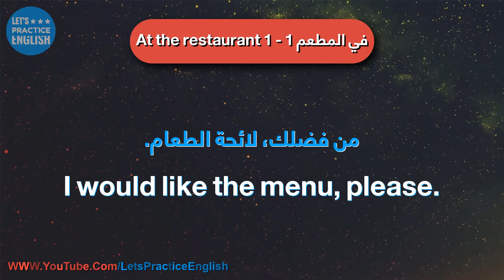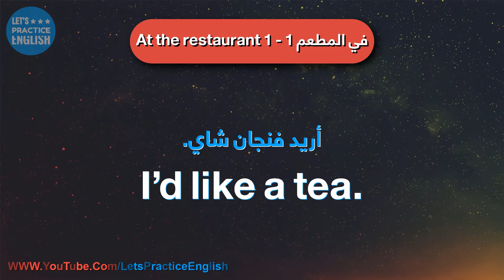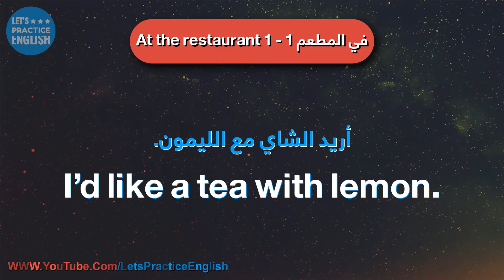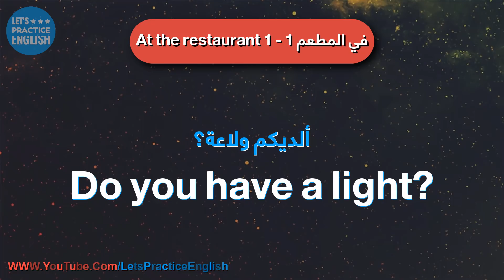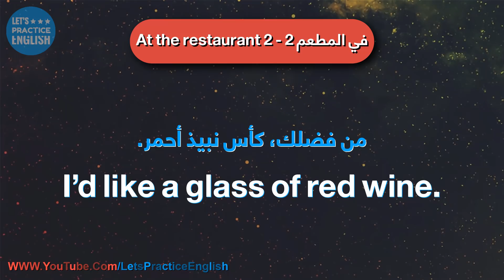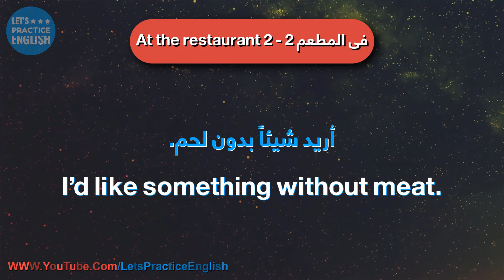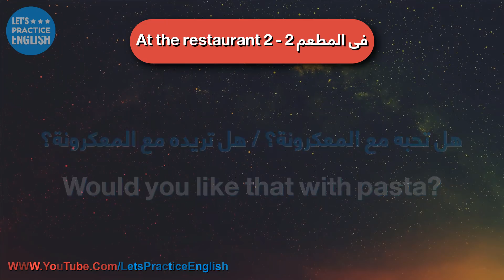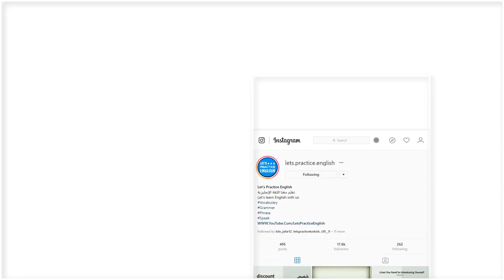كورس تعلم اللغة الانجليزية للمبتدئين من الصفر #13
29- At the restaurant 1, ‫في المطعم 1‬

‫هل هذه الطاولة شاغرة؟‬
Is this table taken?
‫من فضلك، لائحة الطعام.‬
I would like the menu, please.
‫بما تنصحني؟‬
What would you recommend?
‫أريد كأساً من الجعة؟.‬
I’d like a beer.
‫أريد مياه معدنية.‬
I’d like a mineral water.
‫أريد عصير البرتقال.‬
I’d like an orange juice.
‫أريد فنجان قهوة.‬
I’d like a coffee.
‫أريد القهوة مع الحليب.‬
I’d like a coffee with milk.
‫مع السكر، من فضلك.‬
With sugar, please.
‫أريد فنجان شاي.‬
I’d like a tea.
‫أريد الشاي مع الليمون.‬
I’d like a tea with lemon.
‫أريد الشاي مع الحليب.‬
I’d like a tea with milk.
‫ألديكم سجائر؟‬
Do you have cigarettes?
‫ألديكم منفضة؟‬
Do you have an ashtray?
‫ألديكم ولاعة؟‬
Do you have a light?
‫تنقصني شوكة.‬
I’m missing a fork.
‫ينقصني سكين.‬
I’m missing a knife.
‫تنقصني ملعقة.‬
I’m missing a spoon.

 30- At the restaurant 2, ‫في المطعم 2‬

‫من فضلك، عصير التفاح.‬
An apple juice, please.
‫من فضلك، عصيرالليمون.‬
A lemonade, please.
‫من فضلك، عصير البندورة.‬
A tomato juice, please.
‫من فضلك، كأس نبيذ أحمر.‬
I’d like a glass of red wine.
‫من فضلك، كأس نبيذ أبيض.‬
I’d like a glass of white wine.
‫من فضلك، زجاجة شمبانيا.‬
I’d like a bottle of champagne.
‫هل تحب السمك؟‬
Do you like fish?
‫هل تحب لحم البقر؟‬
Do you like beef?
‫هل تحب لحم الخنزير؟‬
Do you like pork?
‫أريد شيئاً بدون لحم.‬
I’d like something without meat.
‫أريد طبق خضروات مشكلة.‬
I’d like some mixed vegetables.
‫أريد شيئاً على وجه السرعة.‬
I’d like something that won’t take much time.
‫هل تريده مع الأرز؟‬
Would you like that with rice?
‫هل تحبه مع المعكرونة؟‬
Would you like that with pasta?
‫هل تريده مع البطاطا؟‬
Would you like that with potatoes?
‫لا أستسيغ هذا الطعام.‬
That doesn’t taste good.
‫الطعام بارد.‬
The food is cold.
‫لم أطلب ذلك.‬
I didn’t order this.